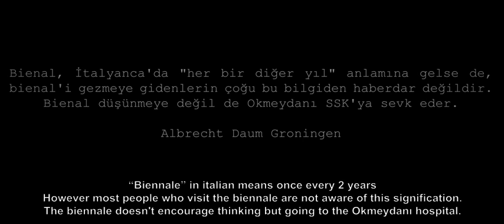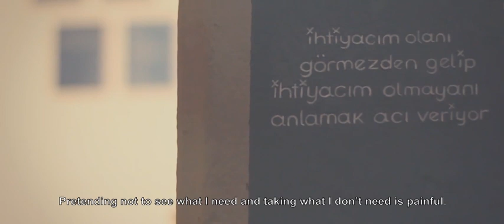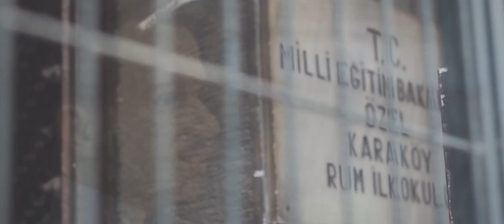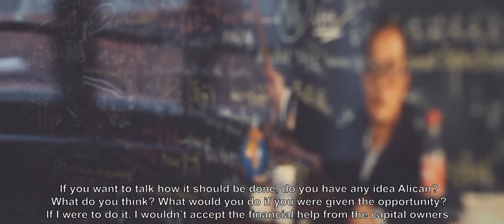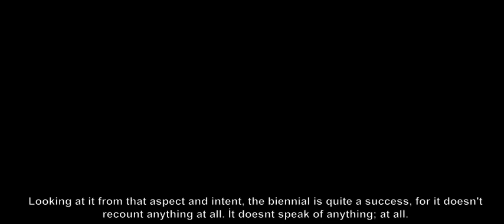13. Istanbul Bienali --- 'Seç, Bien, Al' // 13th Istanbul Biennial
13th Istanbul Biennial Review of Size Magazine

* Homonym: The phrase, "seç, bien, al" sounds like "seç, beğen, al" which means "choose and take the ones you like" in Turkish.

Spokesman:  Alican Arıcan

Video:           Direncan Öztemel